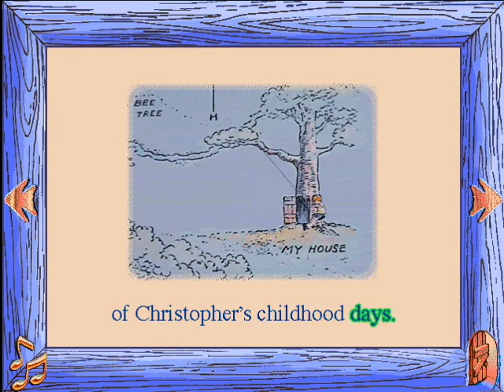Let's Play the Winnie the Pooh and the Honey Tree Animated Storybook! - Part 1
As a tie-in to the new "Christopher Robin" movie, I'm doing my first new "Let's Play" video in quite a while, of "Disney's Animated Storybook: Winnie the Pooh and the Honey Tree," which I had as a kid. I point out the numerous differences between this game and the original 1966 animated featurette AND the original A.A. Milne book, all the while we get Jim Cummings voicing Winnie the Pooh (and Tigger too!)